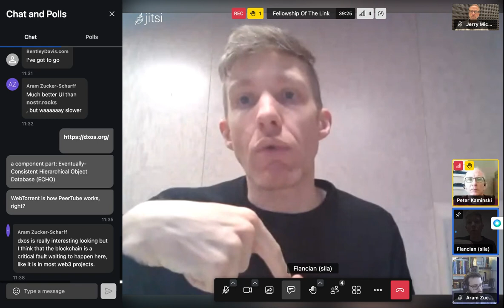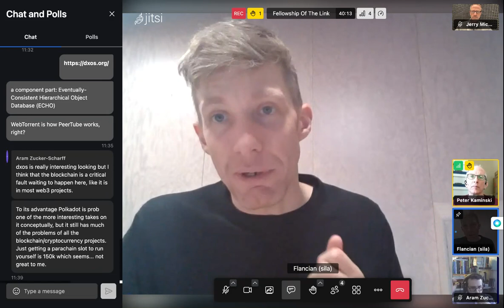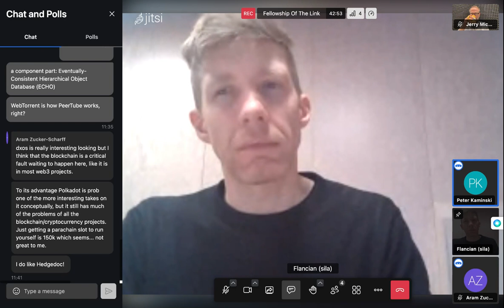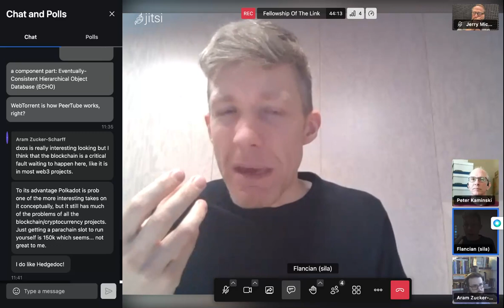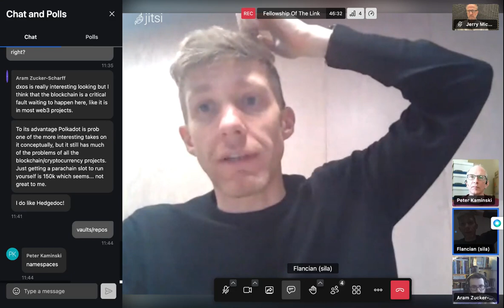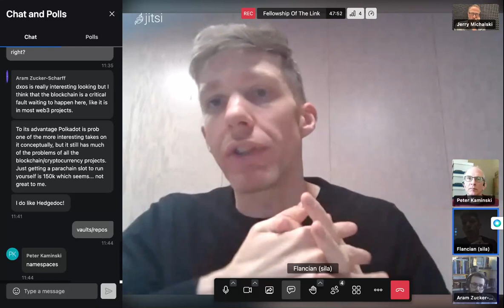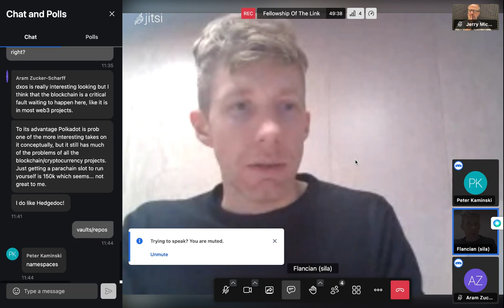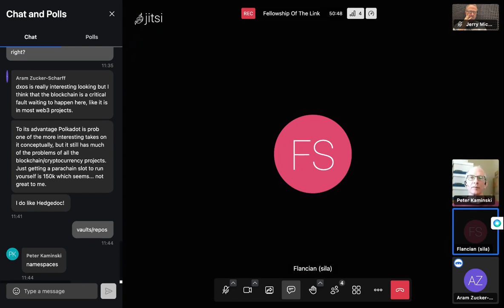2023-02-08 FoTL Call